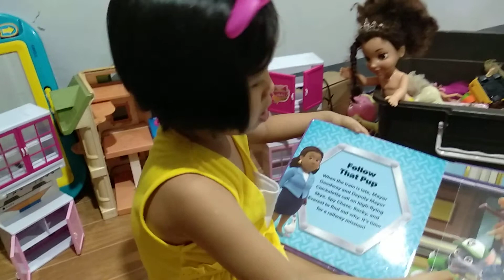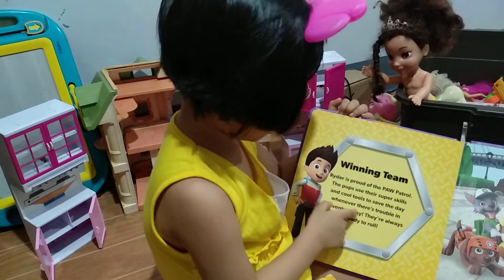Vlog #2: Reading Skill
Hi hello I am Zeeline, 5 yrs old. Let us read the book of Paw Patrol